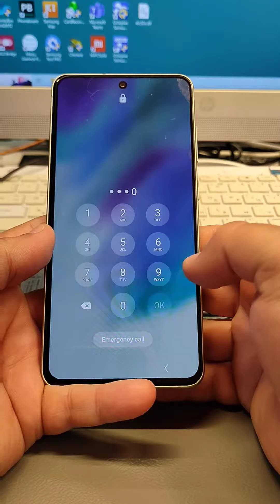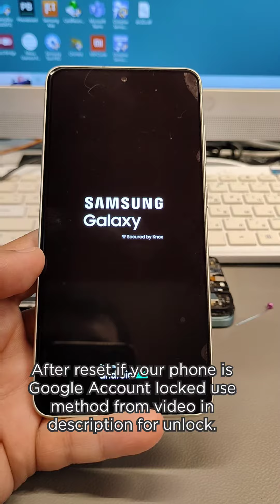Forgot Password? Samsung S21 FE (SM-G990B). Delete pattern, pin, password lock.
WARNING! If you reset your phone All DATA Will Be LOST!!! Before performing a hard reset, make sure you know your Google login and password.

After hard reset, if your phone is Google account locked, use method from this video for unlock

Samsung Galaxy S21 FE Hard Reset Pin Pattern Password Unlock SAMSUNG S21 HARD RESET PIN PATTERN PASSWORD UNLOCK SAMSUNG S21 FE ALL LOCK REMOVE BY HARD RESET METHOD
SamsungGalaxyS21HardReset | Pin Pattern Password Unlock
Samsung Galaxy S10 Hard Reset / Unlock pin pattern password lock
Samsung Galaxy S21 Hard Reset / Unlock pin pattern password lock
Samsung Galaxy S20 Plus Hard Reset / Unlock pin pattern password lock